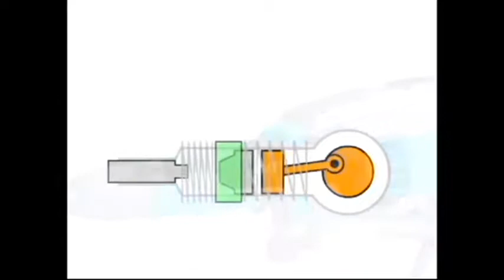Makita tecnologia antivibracion MAKITA